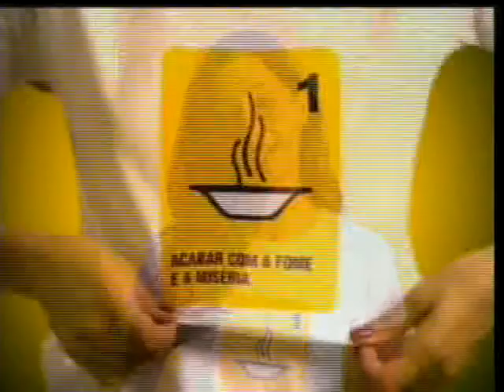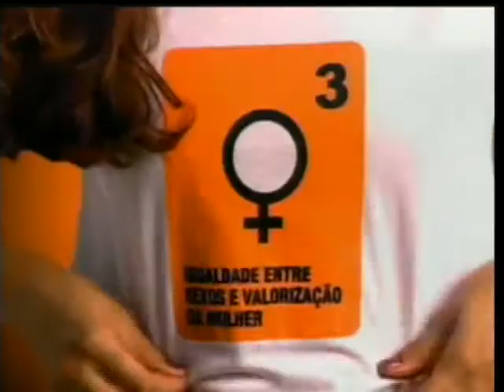Programa TV Secor de 25/4/2011 com o prefeito Sergio Ribeiro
Programa TV Secor com a participação do prefeito de Carapicuíba Sergio Ribeiro, do vereador carapicuibano Abraão Júnior e o vice-presidente do Secor, Luciano Leite. Nesta edição foram debatidos temas referentes a gestão de governo de Sergio, as demandas de Carapicuíba, o crescimento comercial na região e suas consequências. Também foi destacado a sede Secor em Carapicuíba